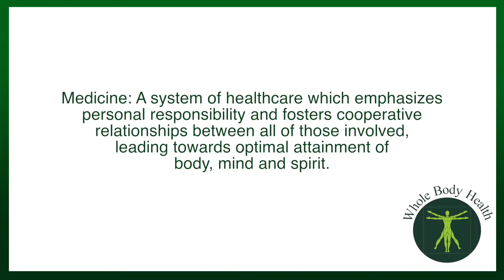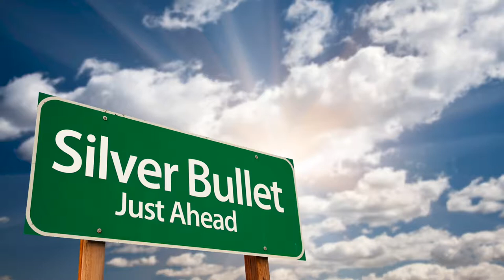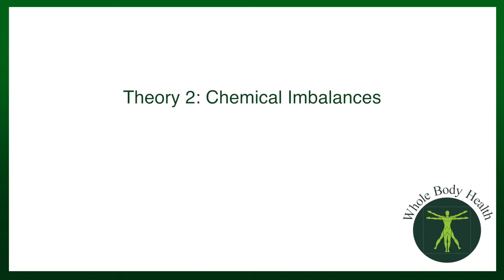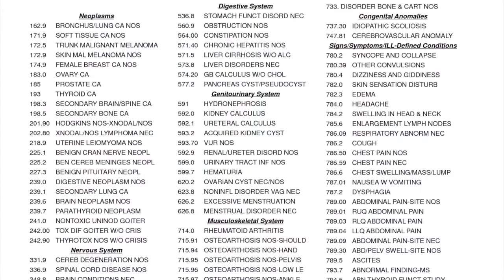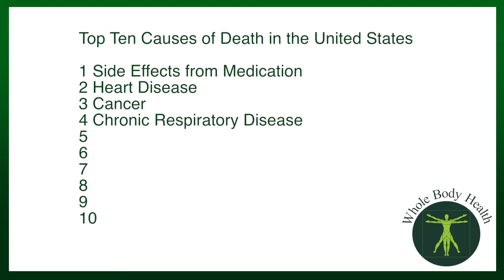The Truth About Health, Part 8 - Magic Bullets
In 1906 Ehrlich developed a new version of the arsenic compound, naming it the code Compound 606 (a number representing a series of all his tested compounds). The combination was effective in combating malaria in experimental animals. In 1905, Fritz Schaudinn and Erich Hoffmann identified spirochaete bacterium (Treponema pallidum) as the cause of syphilis.

Ehrlich created the concept of a magic bullet based on the development of arsphenamine and introduced the English expression "magic bullet" at the 1907 Harben Lectures of the Royal Institute of Public Health in London. However, he had used the German word Zauberkugel in his earlier works for side chain theory. The magic bullet became the basis for modern medical research.

Or if you are Interested in learning more about your mood?

This product is used to treat constipation. However, soft products (such as oral laxatives) should be used whenever possible constipation. Bisacodyl is a stimulant laxative that works by increasing the amount of fluid / salt in the gut. This effect usually leads to seizures between 15 to 60 minutes. The normal frequency of bowel movements varies from once a day to 1 to 2 times a week. Constipation is best treated by drinking plenty of fluids (four to six 8-ounce glasses daily), eating a high-fiber diet, and exercising regularly. This product is not recommended for use in children under 6 years of age unless directed by a physician.